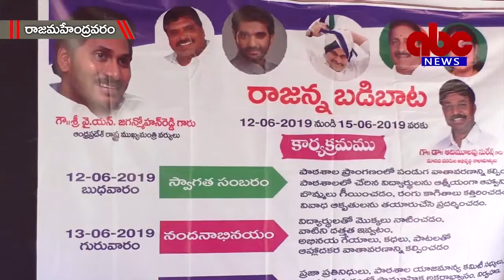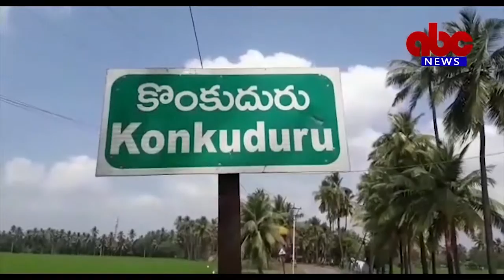15- 06- 2019 ABC News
Please Subseribe our Channel ABC East Godavari News